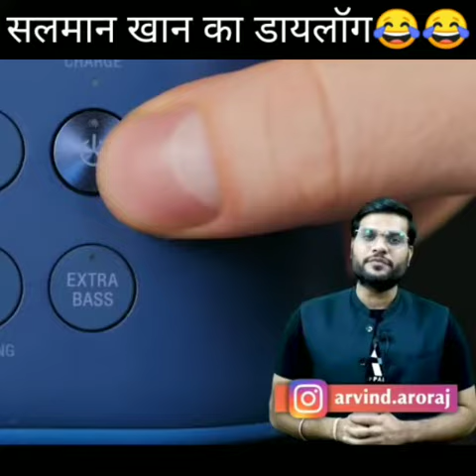सलमान खान के अंदाज में A2 सर बोले डायॉलग 😂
Video credit -This is fan page of A2 motivation (Arvind Arora Sir)

   A2 KE POWER